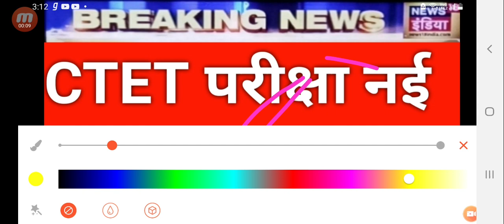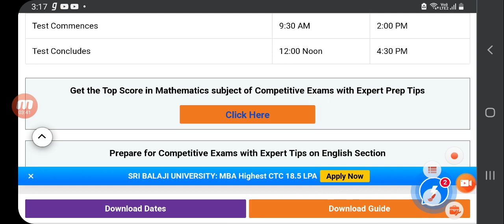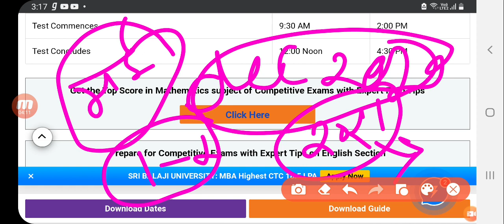CTET New EXAM Date 2021, ctet Result 2021 latest news ,ctet 2021Answer key ,ctet exam 2021 latest